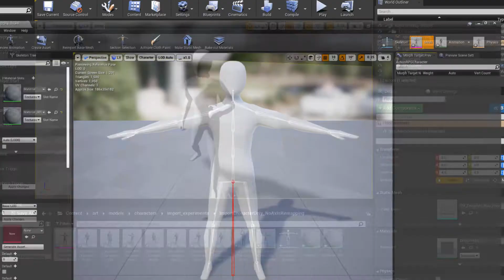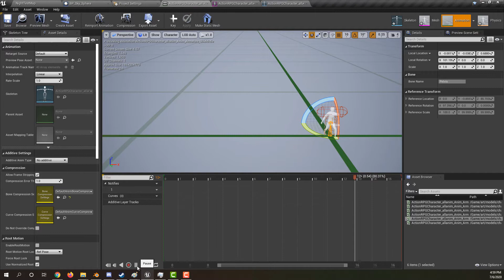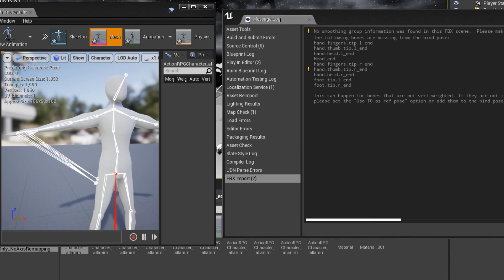Speed Tutorial: How to import Blender animations to Unreal and fix common problems.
0:00 - Import Skeletal Mesh, Skeleton, and Animations
0:48 - Adding New Individual Animations
1:32 - How to Fix Tiny Animations
1:45 - How to View Bones in Unreal
1:49 - Fix "Can't detect import type. No mesh is found or animation track"
1:55 - Fix "Multiple roots are found in the bone hierarchy. We only support single root bone."
2:11 - Fix Gray/Unclickable Import Button in Unreal
2:16 - Fix "The following bones are missing from the bind pose:"
2:32 - Fix "No smoothing group information was found in this FBX scene."

Edit: how to get early access to unreal's new tools explained in this video (not covered in this video)